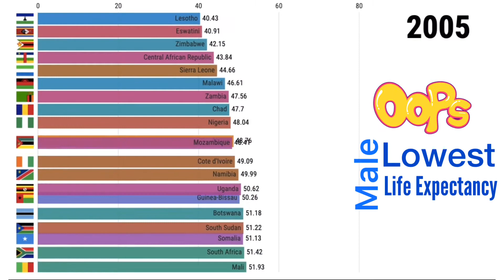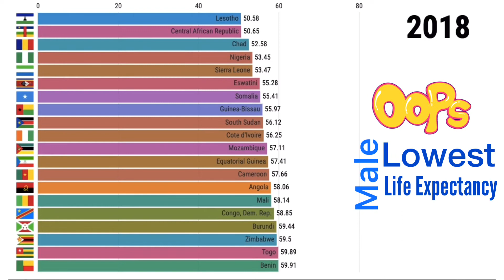Top 20 Countries with Lowest Life Expectancy for Male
Top 20 Countries with Lowest Life Expectancy for Male from years 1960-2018.  Life expectancy at birth indicates the number of years a newborn infant would live if prevailing patterns of mortality at the time of its birth were to stay the same throughout its life.  It is an estimation of the average number of additional years that a person at birth can expect to live.  For example, the life expectancy for white females in the United States who were born in 2003 is 80.4 years.

Life expectancy reflects local conditions. In less-developed countries, life expectancy at birth is relatively low, compared with more-developed countries. In some less-developed countries, life expectancy at birth may be lower than life expectancy at age 1, because of high infant mortality rates (commonly due to infectious disease or lack of access to a clean water supply).

Am a retiree who is trying to catch up with technology and social media.
Thank you for viewing, it makes my day. Cheers.